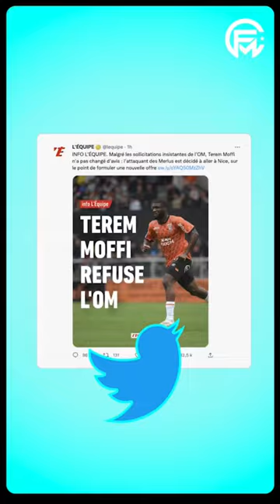Mercato : MOFFI refuse l’OM ! 😡 quid de Dieng ????